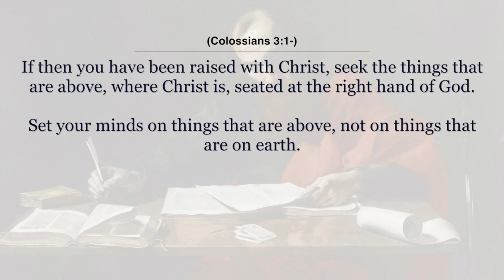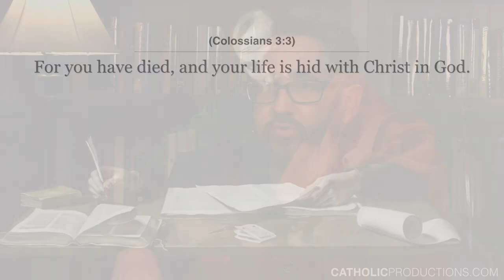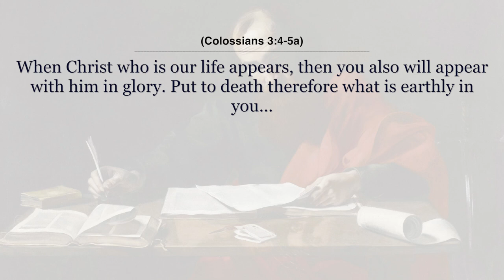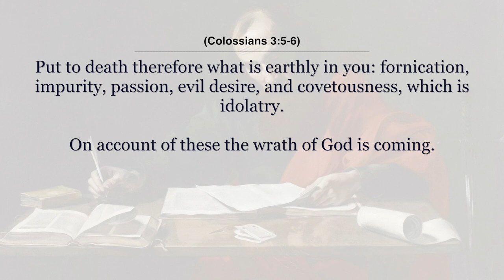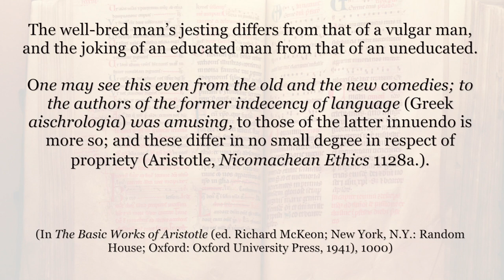St. Paul and Mortification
Images used:
Baptism_of_St_Paul_-_Capela_Palatina_-_Palermo_-_Italy_2015

StJohnsAshfield_StainedGlass_King

Foster_Bible_Pictures_0032-1

Orazio_Gentileschi_-_Lot_e_le_figlie_(Getty_Center)

Amnon_and_Tamar,_Roman_school,_17th_century

God_judging_adam_blake_1795

Peter_Paul_Rubens_-_Christ's_Charge_to_Peter

Oedipus_Cursing_His_Son,_Polynices,_by_Henry_Fuseli,_1786,_oil_on_canvas_-_National_Gallery_of_Art,_Washington_-_DSC00044